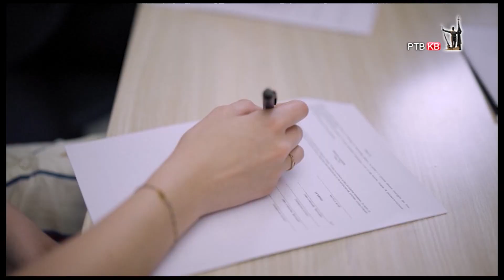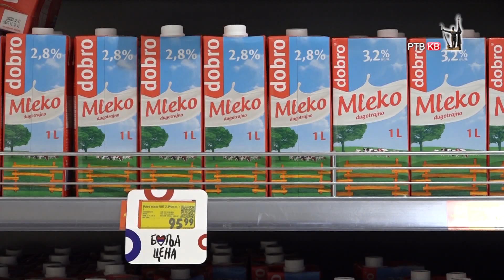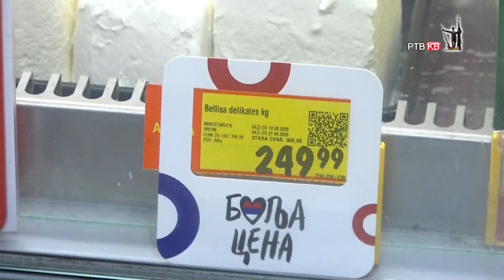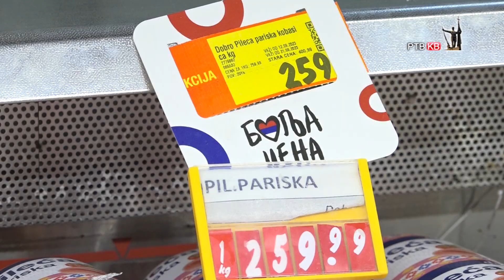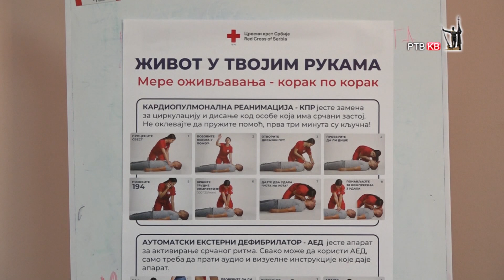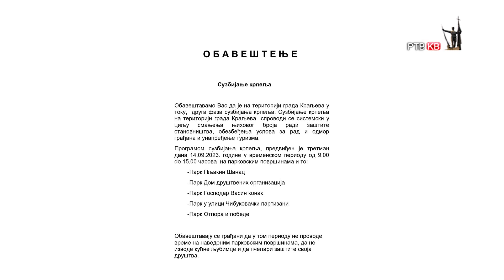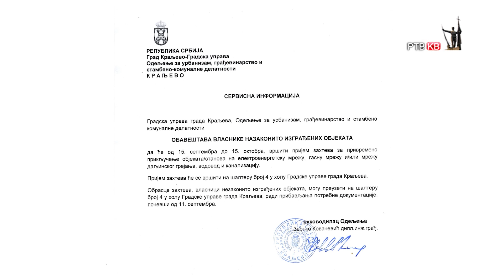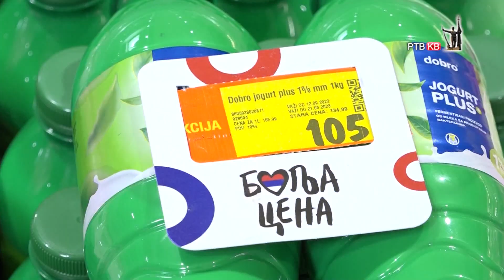Emisija Danas 13 09 2023